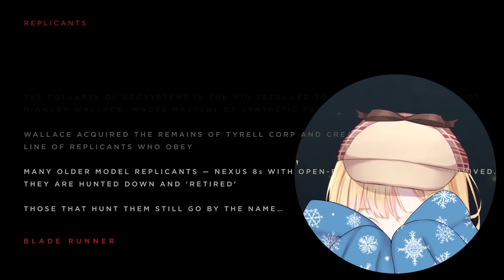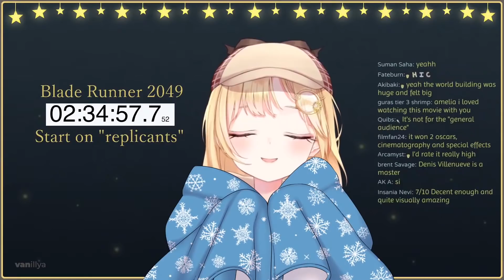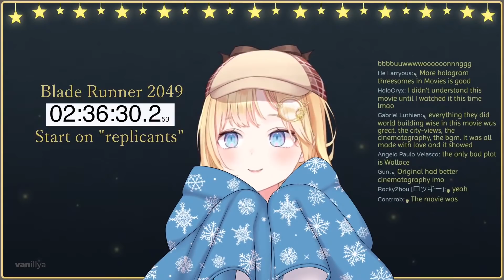Amelia Watson Blade Runner 2049 Watchalong Highlights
modern day weeb

Watchalong Highlights | Reaction | Review & Rate